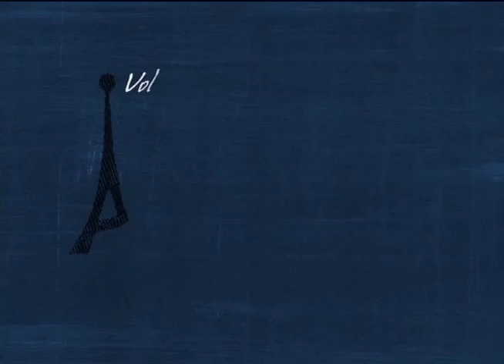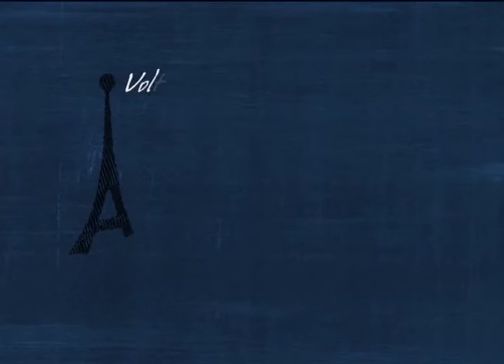Antenados - Noticias - 23/09/2016